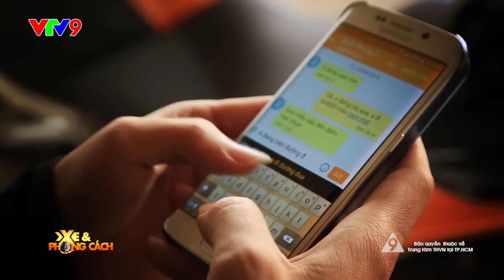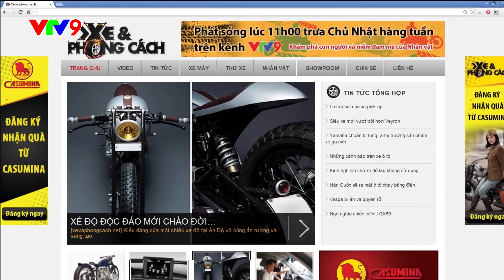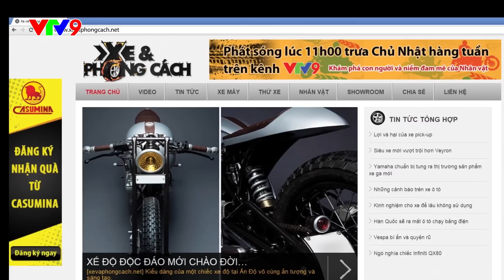Xe và Phong cách: Trương Hiếu - Benelli BN 600I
Chiếc xe Benelli BN 600i thuộc dòng nake biker hạng trung đã xuất hiện cùng nhân vật Trương Hiếu trong chương trình Xe và Phong cách lúc 11h10 trưa chủ nhật ngày 17/05 trên kênh VTV9